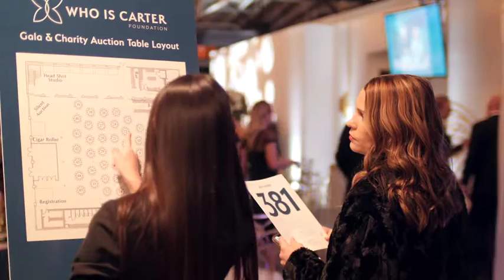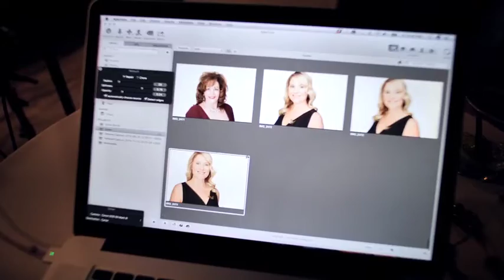2019 Who Is Carter Gala